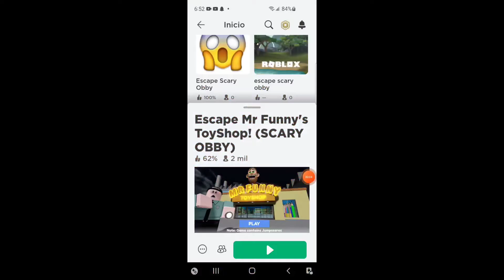Playing escape Mr funnys toyshop (scary obby ) on roblox!